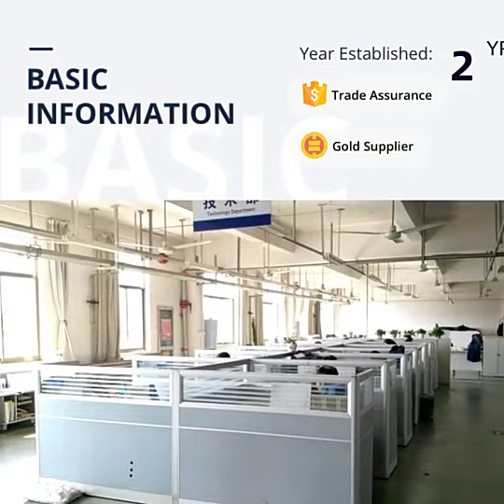Black police army hot sales Factory Wholesale BDU Green Military Uniform Cargo Pants Military Unifor